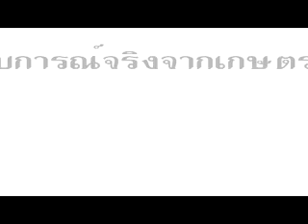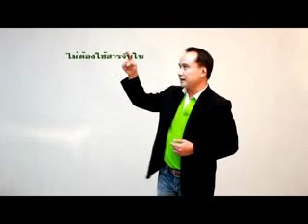รายการเกษตรติดจอ เทป 88 นาข้าวพี่ชัยยาอยุธยา on 11-3-56_part2